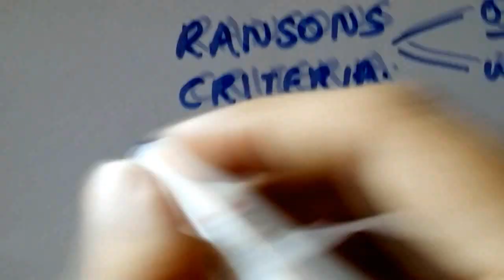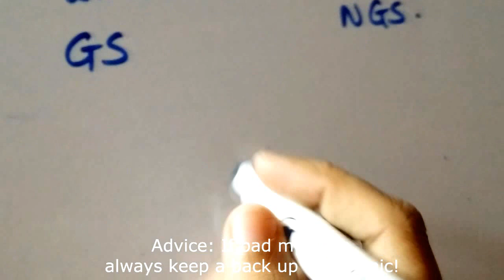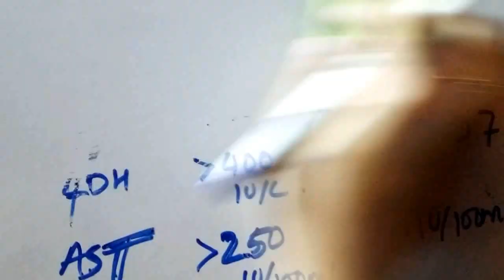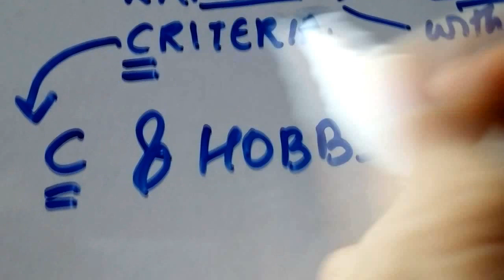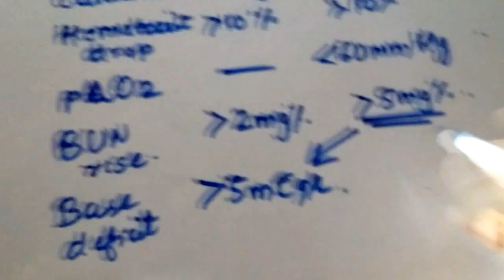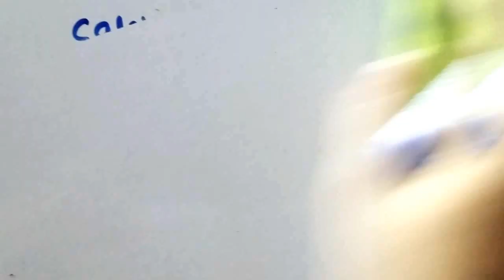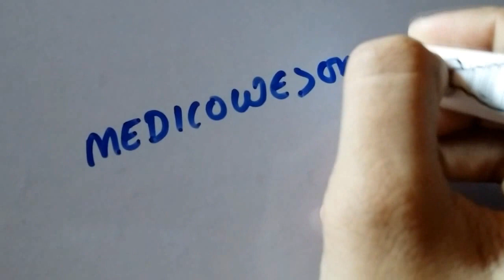Ransons criteria for acute pancreatitis mnemonic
I talk about Ransons prognostic criteria for gallstone and non gall stone pancreatitis in this video.

It focuses on how to remember the various numerical values and how to memorize the mnemonic itself lol.